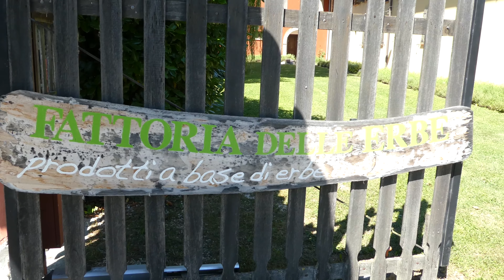Fattoria delle Erbe 🌸 Flower Food & Friends 🌸 Domenica 18 Giugno 2017☀️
Ciao ragazzi!😉
In questo nuovo video, vi portiamo nelle campagne Trevigiane a visitare la bellissima e particolarissima "Fattoria delle Erbe" di Annalisa, dove potrete trovare fiori eduli, officinali ed erbe aromatiche! 🌾🌸☀️

Se il video vi è piaciuto lasciate tanti "Like"👍🏻👍🏻👍🏻 e...